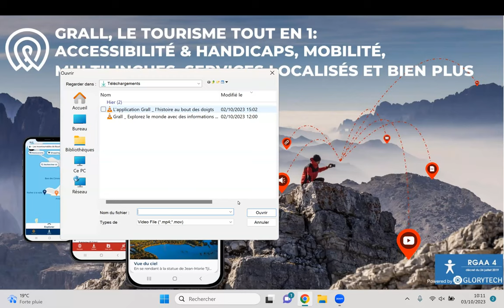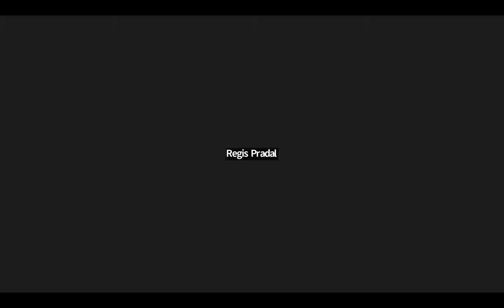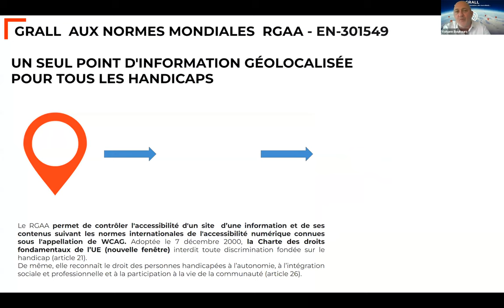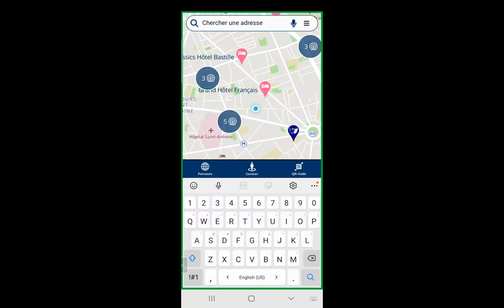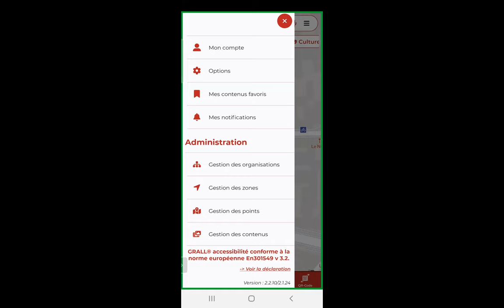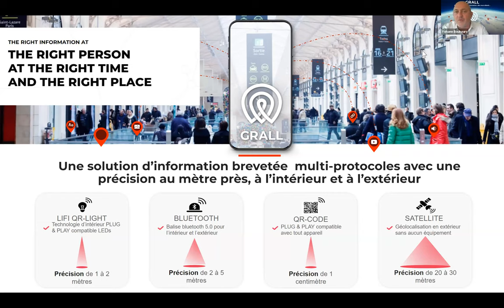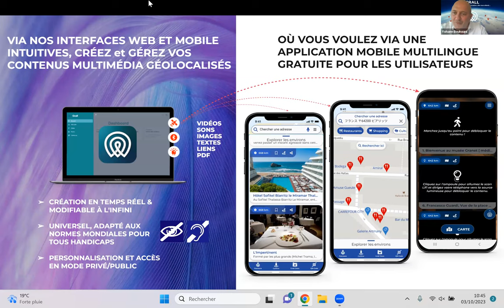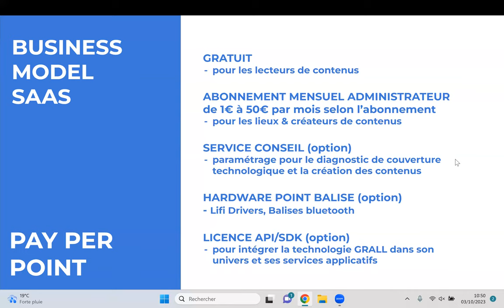Replay webinaire - Glorythech : Grall, le tourisme tout en 1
Et si en 1 seule app, vous aviez le pouvoir de rendre l’offre touristique universelle, accessible aux millions de personnes en situation de handicap et traduit directement dans la langue des millions de touristes?

Et si vous aviez le pouvoir en une seule app de créer des chasses au trésors, escapes game et parcours thématiques interactifs géolocalisés avec ou sans connexion, et d’offrir en 1 clic la réservation et le paiement ?